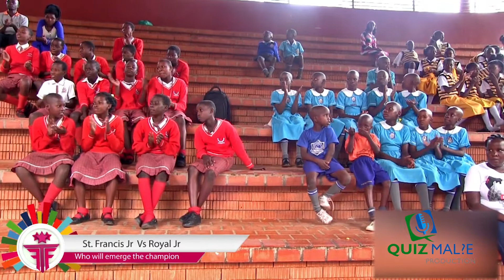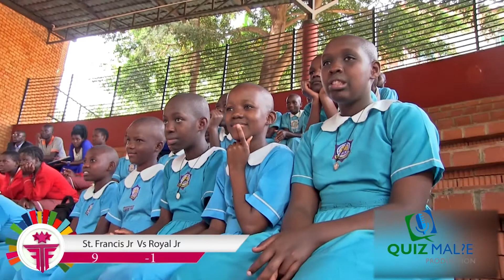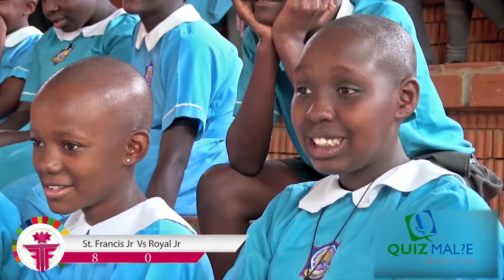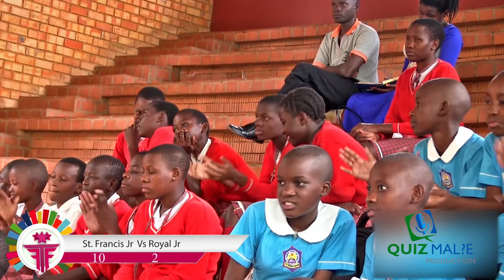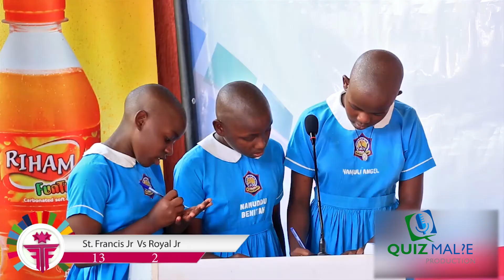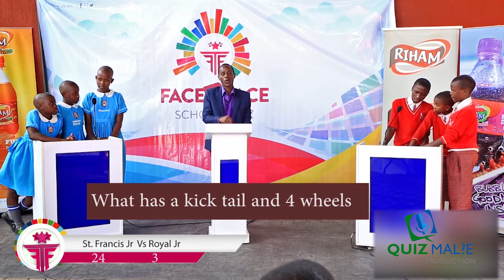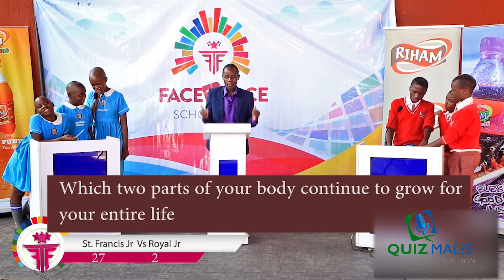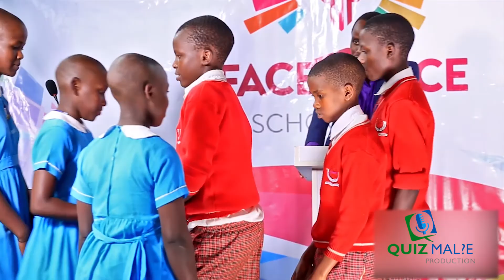School Quiz |Face to Face| Quiz Malie Production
St Francis Buddo Primary School vs Royal Junior School Season 2
In this 2nd Season of Face to Face :School children tussle in the fields of Social Studies, Mathematics, English, Integrated Science ,Current Affairs and General Knowledge.